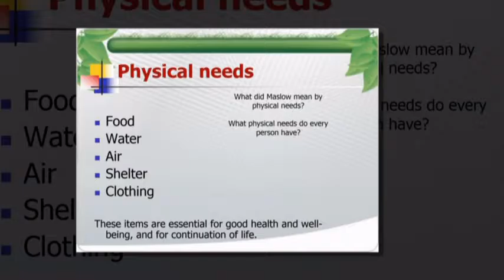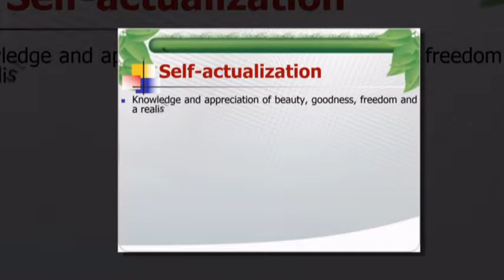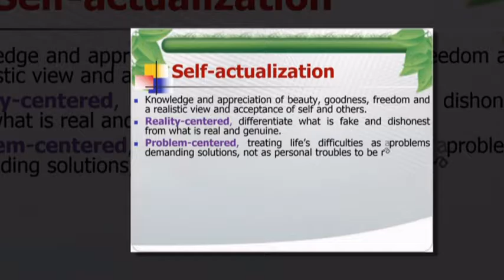Maslow’s Hierarchy of Human Needs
“According to Maslow's theory, all needs have a certain priority.  Needs of one level must at least partially fulfilled before a person can realize higher needs.”    (Ryder/Decker, 391)
In your learning log, consider these questions?  Write your answers in complete sentences.
Are you meeting these needs for your well being and good health?
Who provides these needs for you?
Could you provide these needs for a baby?